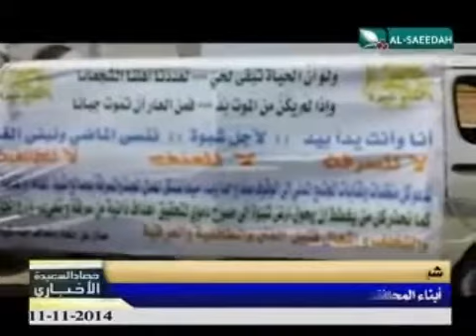حصاد السعيدة 11-11-2014م - أبناء محافظة شبوة يعلنون رفضهم لدخول اي جماعات مسلحة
تقرير - أبناء محافظة شبوة يعلنون رفضهم لدخول اي جماعات مسلحة  - ضمن برنامج حصاد السعيدة الإخباري ليوم الثلاثاء الموافق 11 نوفمبر 2014م .